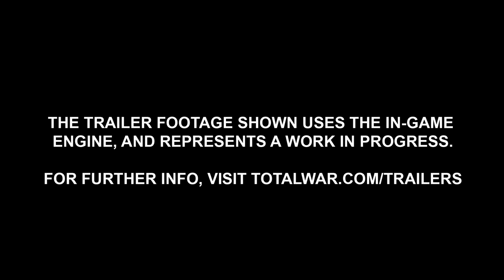Total War WARHAMMER - High King Thorgrim Grudgebearer Cinematic Trailer